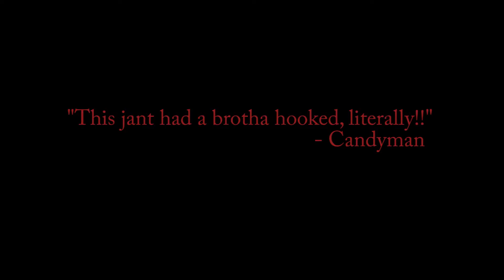The Worst Horror Movie Ever Trailer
North Star Films Presents: The Worst Horror Movie Ever Starring T-Rich